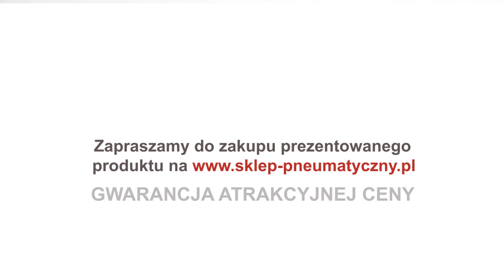Zszywacz pneumatyczny Stanley Bostitch SX1838-E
Zszywacz stosowany w szczególności do montażu pleców mebli i drewnianych kratownic, montażu mebli i szafek, pakowania, zabezpieczania i przygotowania montażu drzwi i izolacji, paneli i listew aluminiowych oraz winylowych, łączenia elementów tapicerki, produkcji szuflad.

Opis:
Dzięki funkcjom przyjaznym dla użytkownika, takim jak „Dial-A-Depth“ do szybkiego ustawiania głębokości wbijania oraz regulowany spust, zszywacz przemysłowy SX1838-E ułatwia prace związane ze zszywaniem.
Za pomocą tych mocnych narzędzi można wbijać zszywki o długości 15 - 40 mm. Są to wyjątkowo niezawodne i mocne urządzenia, a ponieważ pracują bez oleju, wymagają jedynie sporadycznej konserwacji.
W komplecie 1000 zszywek oraz mocna walizka